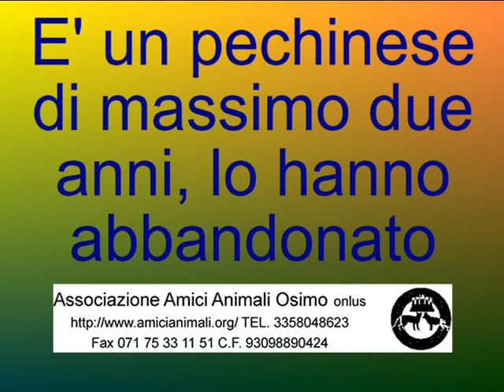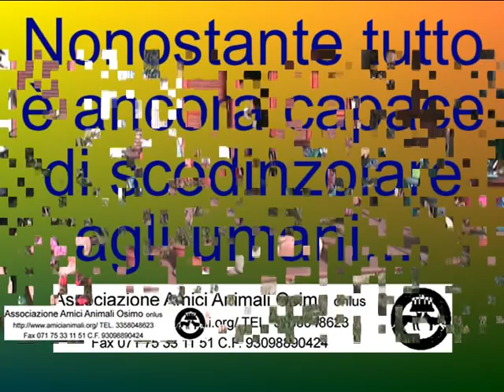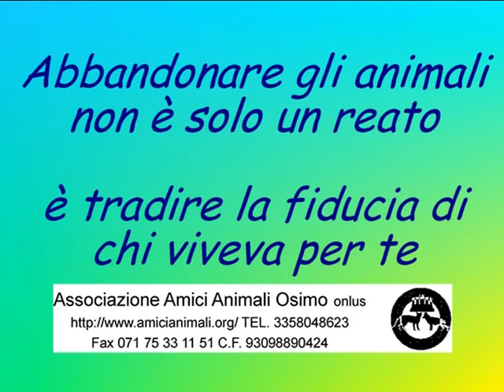Pechinese Sirolo Abbandonato